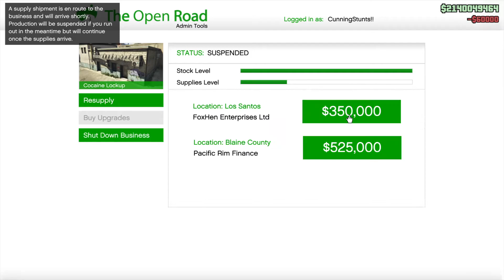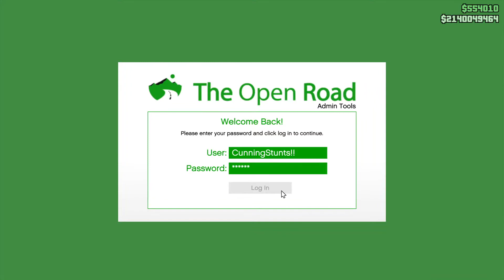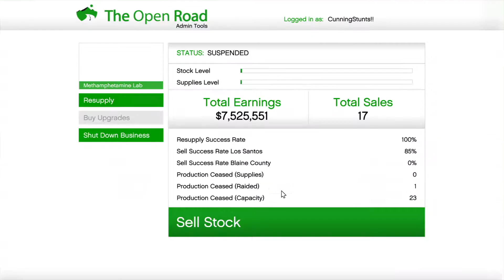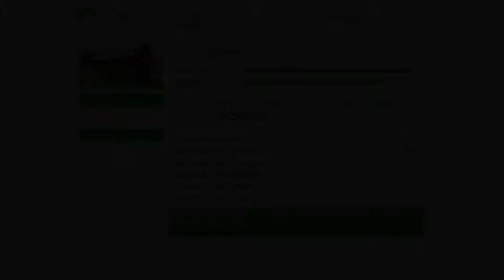GTA Online - Bunker & MC Sales (3 HVY Insurgent PickUps - 3 Trucks - 4 Bikes)